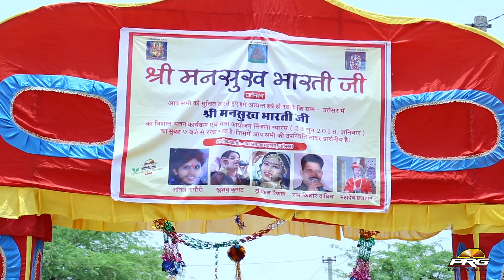अनिल नागोरी के शानदार भजन पर राजस्थानी सुपरस्टार Twinkal Vaishnav का धमाकेदार डांस जरूर देखिये | PRG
एक शाम श्री मनसुख भारती जी के नाम
विशाल भजन संध्या
दिनांक -23 जून 2018
गायक - अनिल नागौरी
✨✨  EK SHAM MANSUKH BHARATI JI KE NAAM   ✨✨
✴✴ ||  MANSUKH BHARATI JI    || ✴✴

✯Singer : Anil Nagouri
✯Bhajan : Lilo Ghodo
✯Album :Ek Sham Mansukh Bharati Ji Ke Nam Utesar Live
✯Live Location : Utesar Live  (Jodhpur  )
✯Video : Sudarshan Gehlot & Subhash Rao
✯Music Label : PRG Music And Film Studio
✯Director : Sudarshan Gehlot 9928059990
✯Producer : Sajjan Singh Gehlot

✨ Special Thanks :✨

🌟PRG TEAM 🌟
🌟PRG SHARING TEAM🌟
🌟PRG FANS CLUB🌟